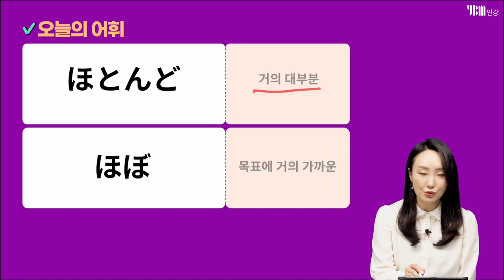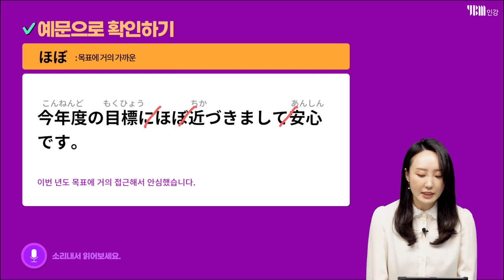[YBM 일본어인강] 일본어 뉘앙스 완벽 마스터 #44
#44 ほとんど vs ほぼ
‘거의’ 도 단계가 있다는 거 아세요?
헷갈리는 일본어 뉘앙스를 하나씩 마스터하는 시간! 박서연 선생님과 함께해요~